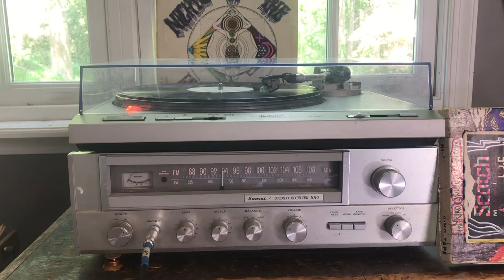Grateful Dead- Reelin and Rockin. ‘Nights of the Living Dead’ Bootleg LP. 1970 / 1971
This is the third track off this early - mid 70’s ‘Nights of the Living Dead’ Grateful Dead LP. This bootleg features live 1970-71 recordings. Credited to Blinding Light Records & Big Apple Productions. This copy came with another bootleg I intend to upload, both with fire damage. The two records came from the same store so it’s safe to say also both from the same previous collector.
This record is played on a TC-40 cartridge on an 80’s SL-D202 Technics turn table.